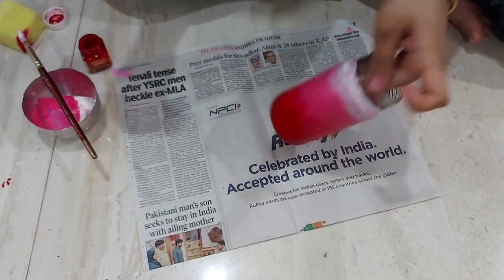Bottle Painting Art Designs | Easy Bottle Painting Ideas for Beginners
Some Quick and easy to make Bottle Art Designs that anyone can make. These Bottles have turned out very pretty and can be used as decorative pieces around our homes.

In making these Bottle Art's I have used Acrylic paints and Glass paints. You can easily make designs you want on the bottles with a little technique. Hope you enjoy creating your own Bottle Art.